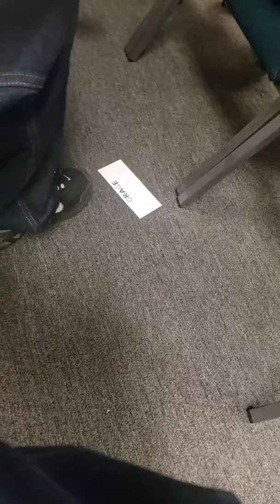Roman's Satan walked around at one time.